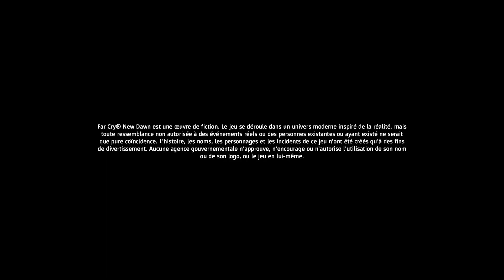Far Cry New Dawn 311022 /2 #05